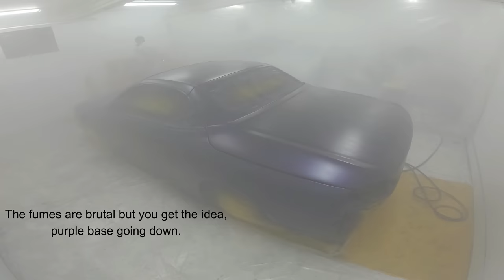Building DREAM s15 silvia in 10 minutes!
Incase you havent been follwing along to this entire build, this is basically it summed up in about 10 minutes, skipped a few things/steps for enjoyability.